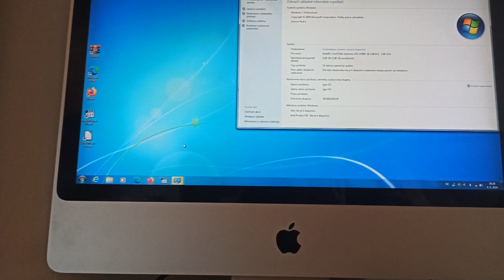only way to Safe old iMac is installing windows on it:-)